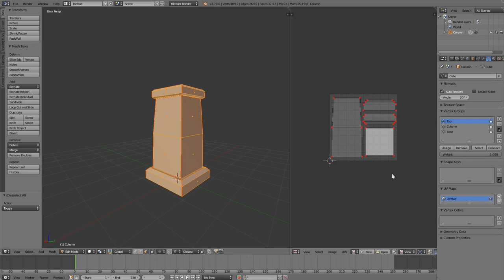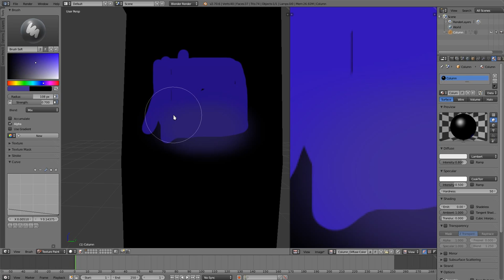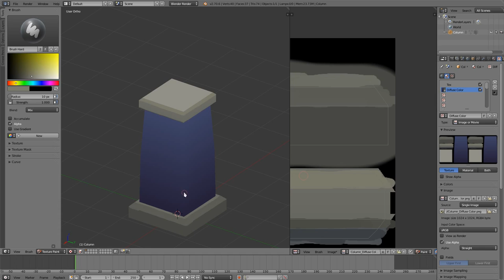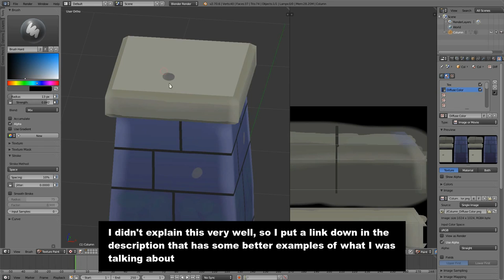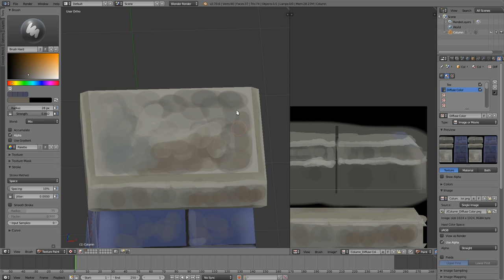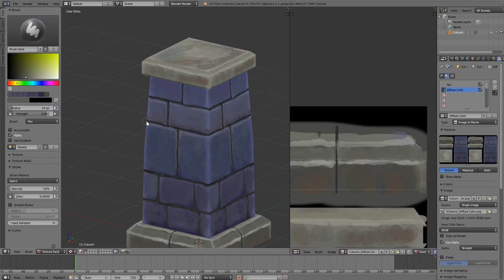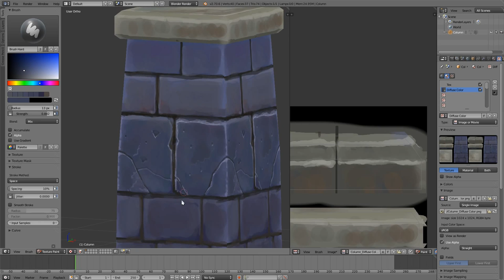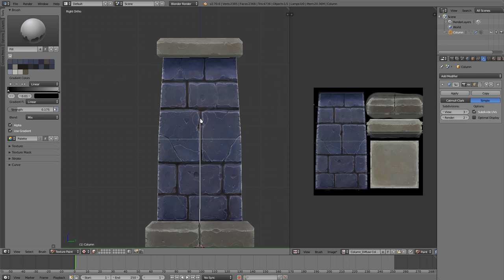Tutorial - Hand Painted Textures in Blender